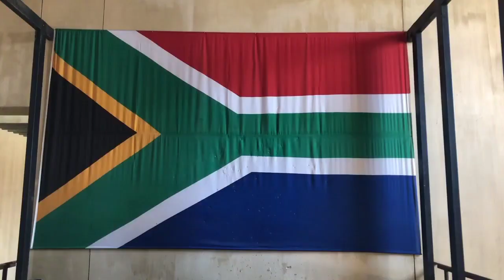afrika kıtası,afrika seyahati,afrika gezisi, güney afrika cumhuriyeti,nelson mandela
nelson mandela,nelson mandela kimdir,
nelson mandela sözleri,nelson mandela biyografi,nelson mandela belgesel,